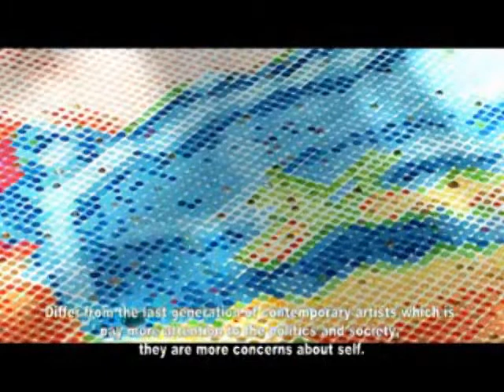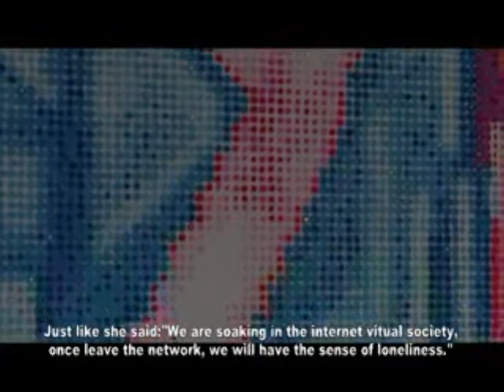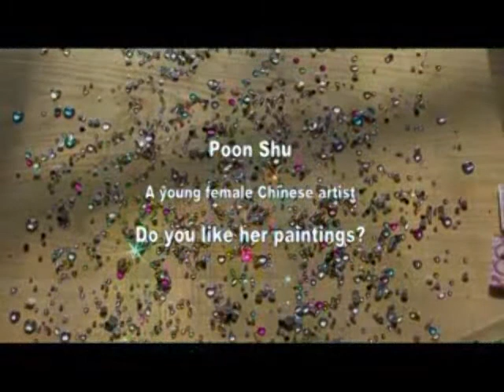Contemporary Chinese Art - Poon Shu - artelino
The artelino company was founded in 2001 and sells Japanese prints (ukiyo-e) and every now and then contemporary Chinese prints in weekly online auctions For secure sign up and contact, please